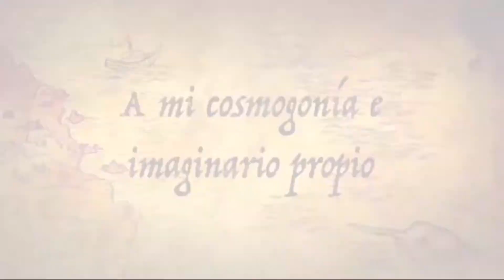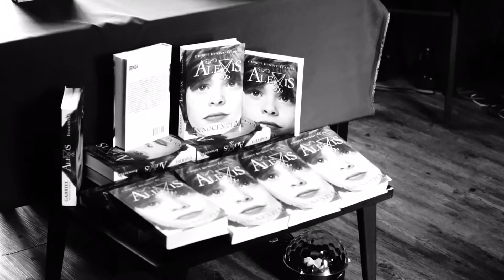Presentación de mi libro: Alexis - Innocentia // EL CONFESIONARIO (T2 EP. 03)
En este episodio les platico sobre los pormenores de la presentación de mi más reciente novela, los preparativos, la producción, quiénes colaboraron, el recinto y todo lo que ocurrió durante el magno evento.